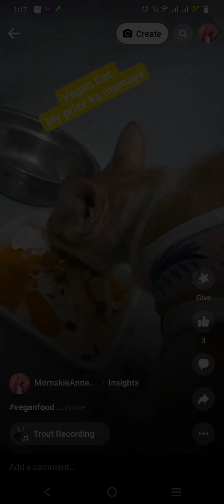February 18, 2023